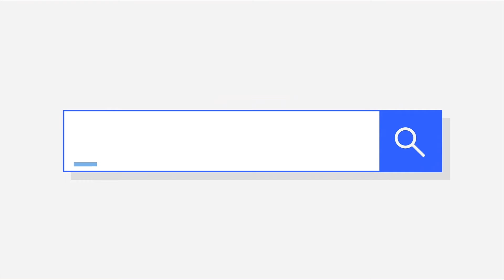Ramayanam || Sanatkumarudu evaru? Shivuniki atanu emi varam ichadu?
సనత్కుమారుడు ఎవరు ?
శివుడికి అతను ఏమి వరం ఇచ్చాడు ?
కార్తికేయుడుకి ఉన్న పేర్లు ఏమిటి ? ఆ పేర్లు ఎందుకొచ్చాయి ?